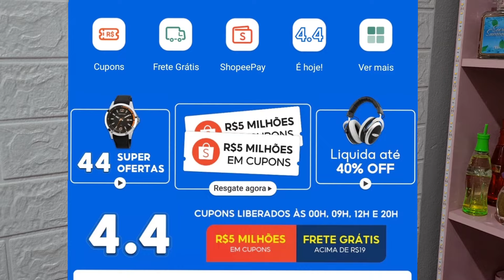PERFUMES QUE VÃO SAIR DE LINHA... INACREDITAVELMENTE BARATO!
TB COSMÉTICOS
Cupom LUMA

FORMANDO NUVENS